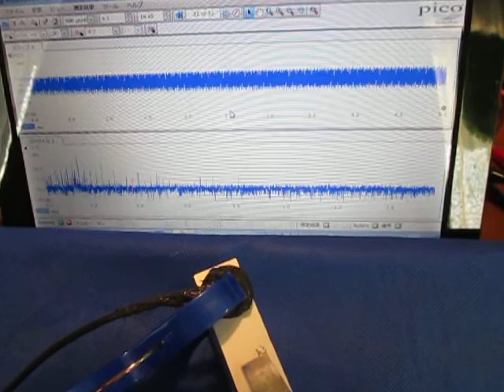超音波伝搬状態の測定実験 Ultrasonic experiment